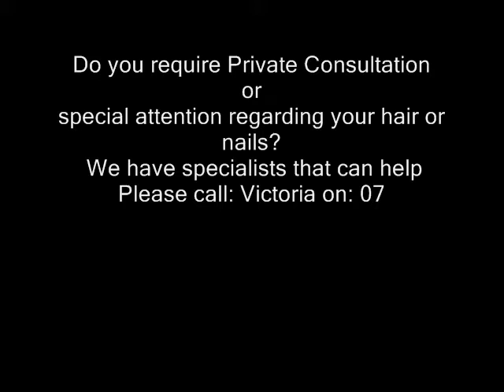Crown and glory promo video - feat: Obi Shine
Crown And Glory products Promo Video featuring one of the Talented Nigerian Artists - OBI SHINE - Soundtrack and Voice over - Enjoy !